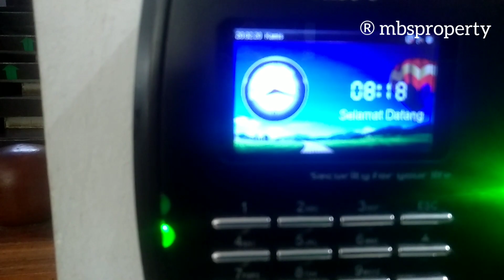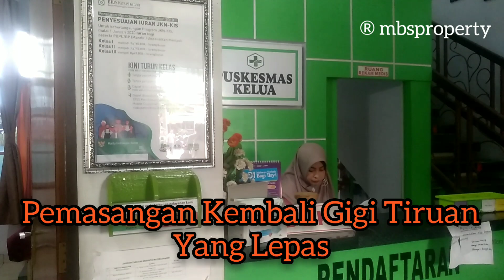Pemasangan Kembali Gigi Tiruan Yang Terlepas